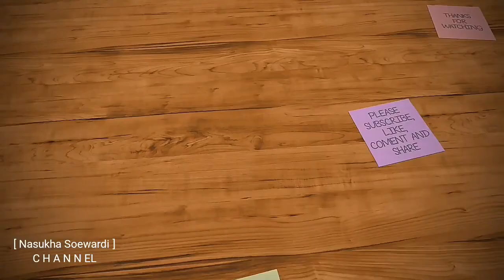CARA PASANG JET SHOWER CLOSET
Hello guys jumpa lagi dengan Channel saya yg imut-imut merona

Hari akan aku bahas tentang cara pasang jet shower untuk closet jongkok

Mungkin sebagian orang pun sudah tau cara pasangnya ,tapi mungkin beda dengan video
Tapi tetap sama tujuanya

Istilahnya gini guys beda tukang beda cara
Tapi endingnya sama .

Ok guys langsung saja di tonton ya

Terima kasih yg sudah salkomsel.